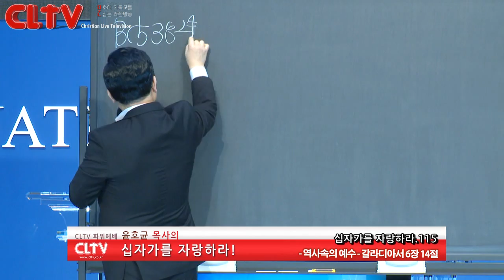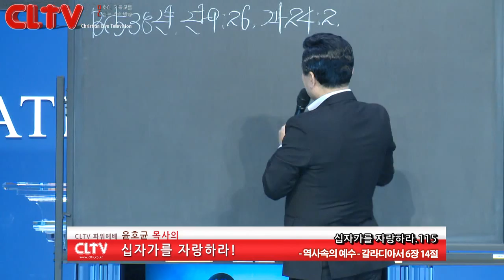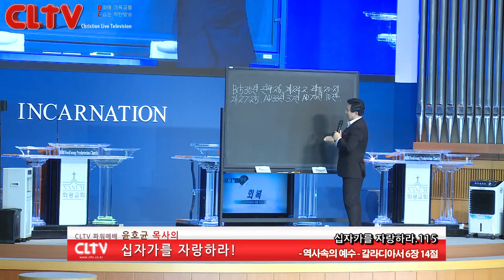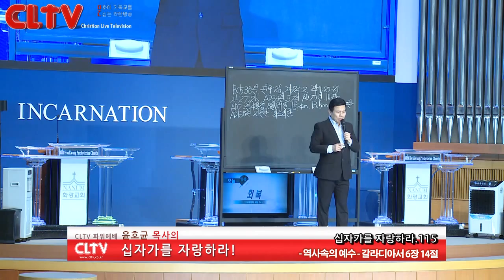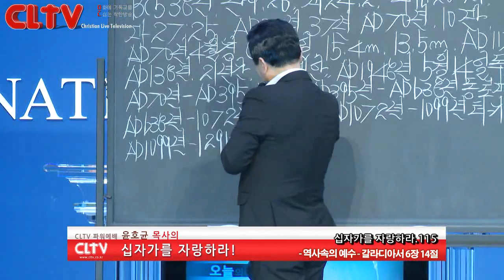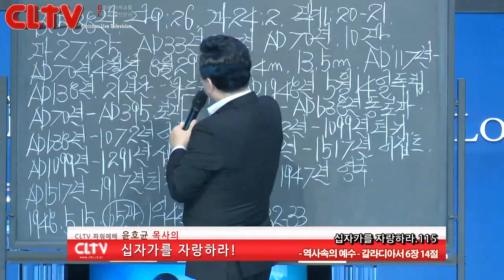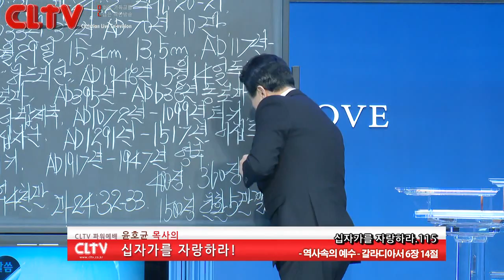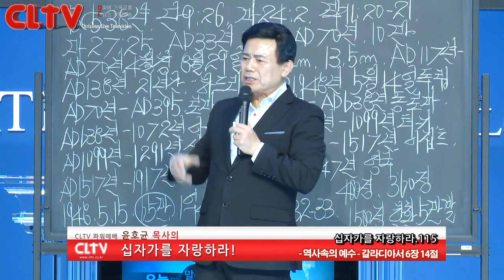CLTV파워예배_십자가를 자랑하라(115회)_'역사속의 예수' 화광교회(윤호균 목사)